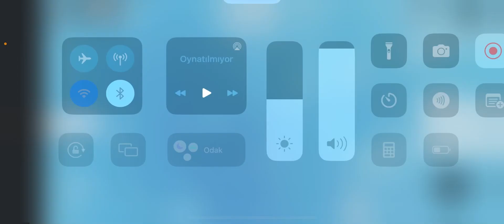Bu nasıl oyun be